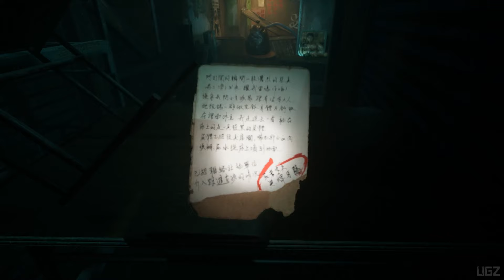港詭實錄 Paranormal HK Gameplay Part 1 (Chinese Horror Game 2020)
Here is the Gameplay Part 1 of Paranormal HK.

It is a first person horror game about Urban legends of Hong Kong, China. The story is about a crew of online supernatural channel“Beyond the Invisible” went to Kowloon Walled City to film a short movie for their latest episode and encountered something out of their expectations.

PC Specs:
CPU: Intel Core i7 8700K
Motherboard: Gigabyte z370 gaming 3
Memory: Corsair Vengeance LPX Black 16GB DDR4
SSD: Samsung SSD 970 EVO NVMe M.2
Graphics card: Zotac RTX 2080
Operating System: Windows 10
Monitor: LG 4K